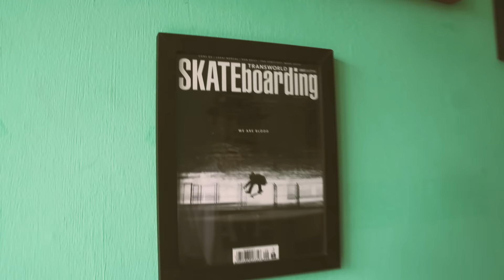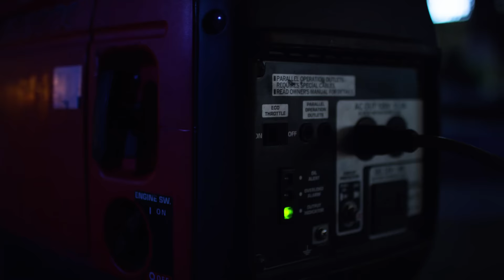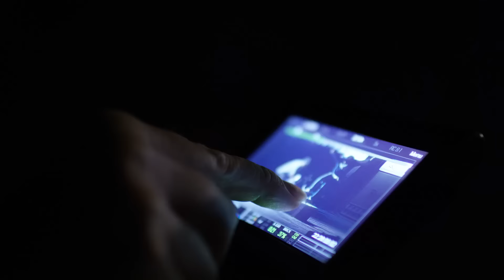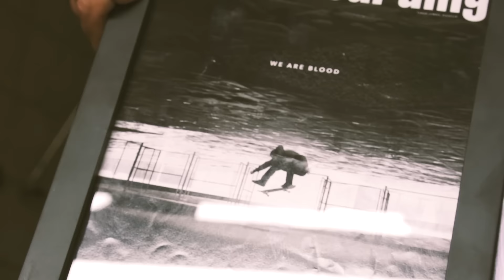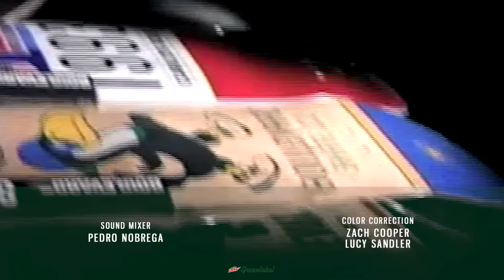Guerreiro: The Tiago Lemos Story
Brazil's "gift to skateboarding" Tiago Lemos was filming a video part in the same vicinity as legendary skate filmmaker Ty Evans one day when he was cast in what was possibly the biggest skate film of all time: WE ARE BLOOD.

WE ARE BLOOD, a multi-million dollar, multi-continent-spanning skateboarding epic thrust Tiago onto a whole new level as the film's undeniable breakout star. Shortly after, Tiago left his home of Brazil to start a new life in California, the home of skateboarding.

Guerreiro: The Tiago Lemos Story, produced by Mtn Dew Green Label Films, shows the path Tiago had to travel, coming from a town known more for its rodeo than anything else. Shot on location in Jaguariúna, São Paulo, Los Angeles and Long Beach, the film contains never-before-seen archival footage, and interviews with Tiago's family, who explain how they initially forbade skateboarding. While Tiago’s friends explain their reactions to seeing him skate for the first time, Tiago just dreams of going pro, a dream that is realized--by surprise--on his 25th birthday.

Gurreiro: The Tiago Lemos Story shows how at just 25 years old, Tiago has already made a mark on skateboarding, bigger than even he realizes.

Ball | Skate | Create